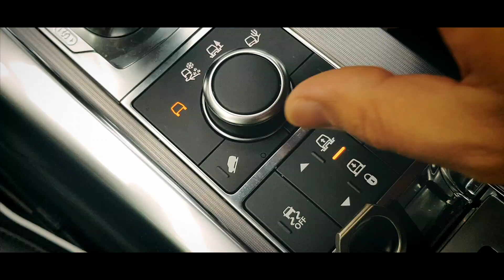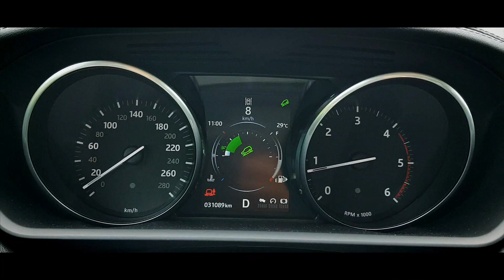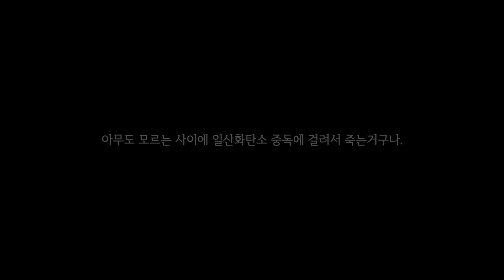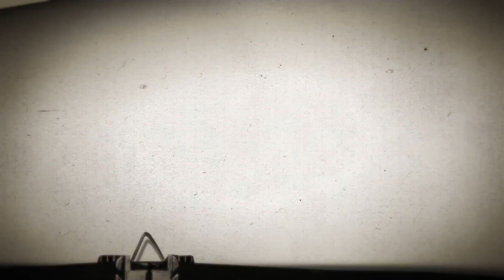안 힐링캠프 • 일산화탄소 중독으로 저세상 갈 뻔 | 어쩌다 폭우 속 첫 차박 캠핑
안녕하세요, 동굴러님!!
이번 영상은 일요일이 아니라 좀 빨리 올리게 되었네요 :)
차박 캠핑이 훨씬 편해 보여서 한번 해보려고 했는데 갑자기 폭우가 내렸습니다. 모기장에 창문열고 선풍기로 버텨보려고 했는데 비가와서 창문을 닫고 지내려니 찜통이 따로 없더군요 ㅎㅎ
일산화탄소 중독이란게 무섭네요. 전혀 느끼질 못했어요.

* If you are interested in translating Korean into your language then please send me the translation by email ︎👇🏻
* 다른 캠핑유튜버 분들과 마찬가지 이유로  캠핑장 이외의 장소 공유는 하지 않기로 했으니 양해바랍니다.

남자들은 가끔 오롯이 혼자만을 위한 동굴 (Man Cave)이 필요하다고 하죠? 삶의 무게에 힘들고 지칠 땐 더더욱 말이죠. 저도 그래서 용기를 내서 뭐라도 하기 시작했어요(일단 캠핑부터). 저와 함께 동굴 속으로 들어가 보아요. 영상으로 나마 함께 마음의 평온을 느꼈으면 합니다  ◡̈

간혹 제 채널을 캠핑 채널로 생각하시는 분들이 좀 계신데 사실 제 채널은 남자들의 놀이터인 만큼 (와이프가 알면 등짝 스매싱 맞을 순 있으나 남자 혼자 살짝 자기만족하며 즐기는) 어른들의 장난감, 취미 등을 소개합니다 ◡̈

Sometimes men say they need space for themselves. You need that space even more when you are tired of the weight of your life. So I  make videos to give you peace of mind in my channel. You can see my interesting gadgets (gears) in my channel as well. Enjoy! ◡̈